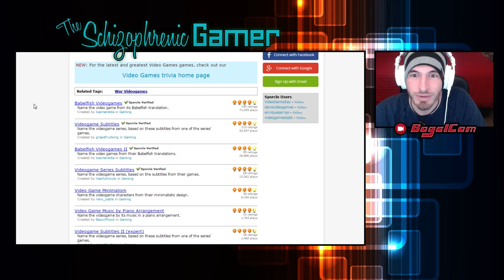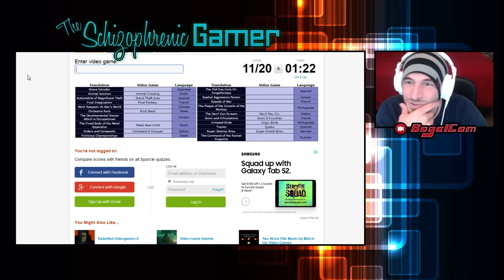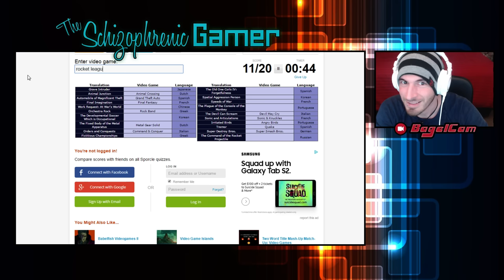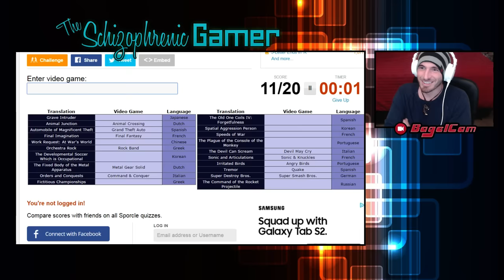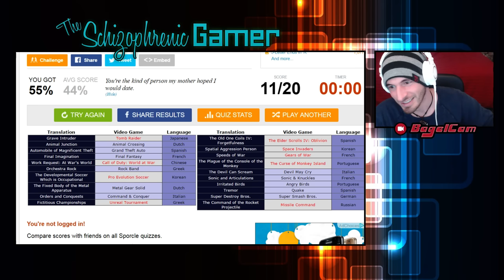CYBTB: Video Game Babelfish Challenge!